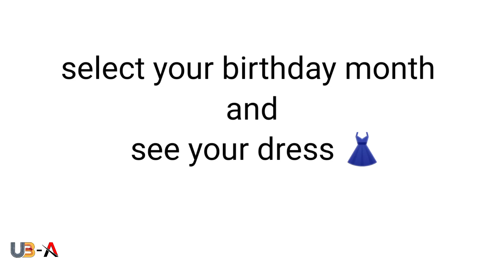Choose your birthday month and see your dress|choose your gift#shorts#chooseyourgift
dress according to your birthday month
choose your gift
choose your dress
gift Thank for supporting me 😊